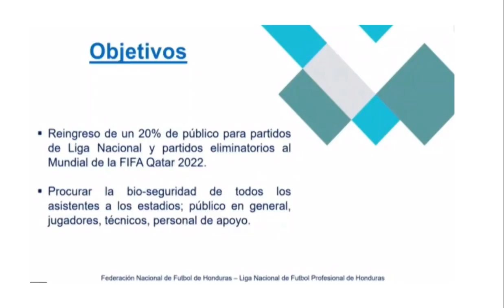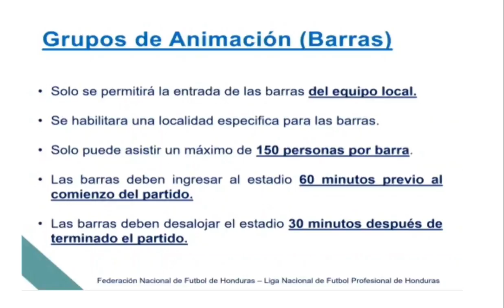¡Autorizan ingreso de aficionados a estadios en Honduras!